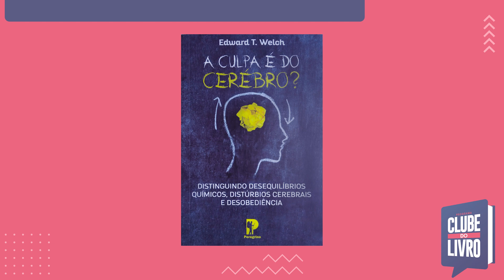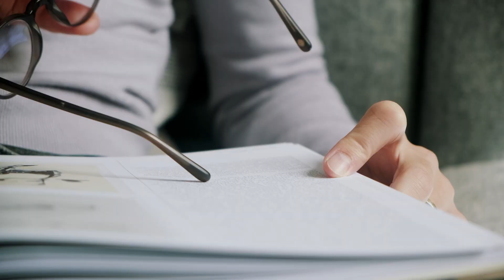A Culpa é do Cérebro? | Clube do Livro | Episódio 18 | IPP TV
Neste bate-papo, nosso convidado Dr. ALdo Tumolin comenta a sua experiência com o livro: ''A Culpa é do Cérebro?'', de Edward T. Welch, publicado pela editora Peregrino.

Enxergando problemas cerebrais por meio das lentes das Escrituras, Edward T. Welch faz distinção entre os distúrbios cerebrais genuínos e os problemas enraizados no coração.

Entender essa distinção permitirá que cristãos que pessoal ou profissionalmente enfrentam ou discutem esses problemas em si mesmos ou em outras pessoas, devem estudar e dialogar com este livro.